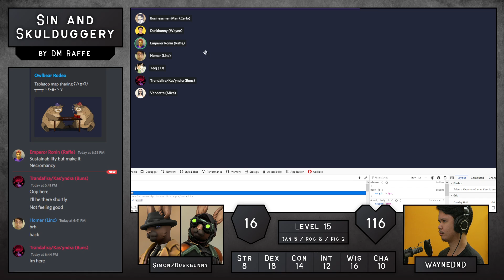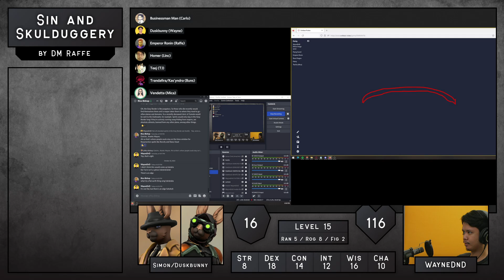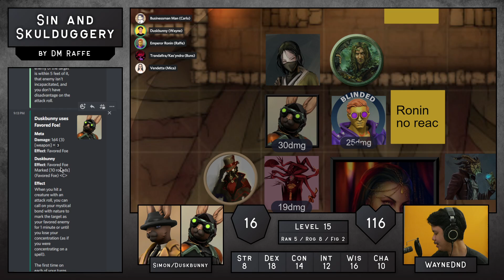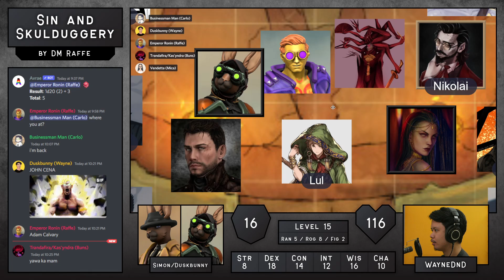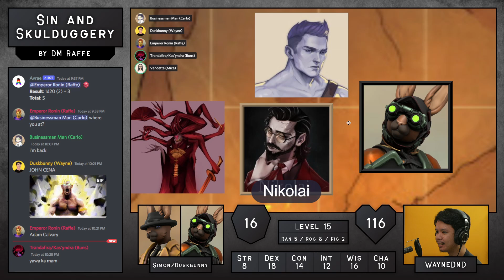Ch. 8 - Ghosts from the Past (Sin & Skulduggery by GM Raffe)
= Players =
DM Raffe
Businessman Man (Carlo)
Homer (Linc)
Big Eddie (WayneDnD)
Sorcha (Kaye)
Teej (TJ)
Trandafira (Buns)
Vendetta (Mica)